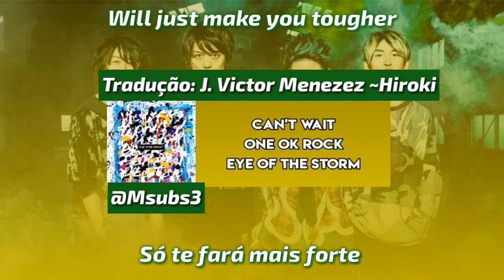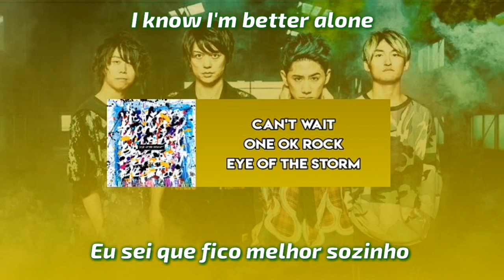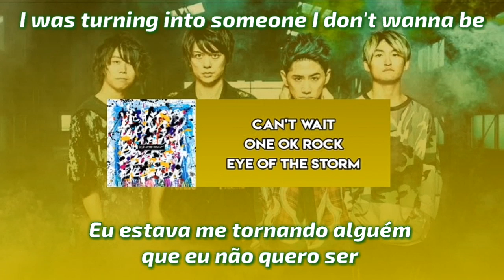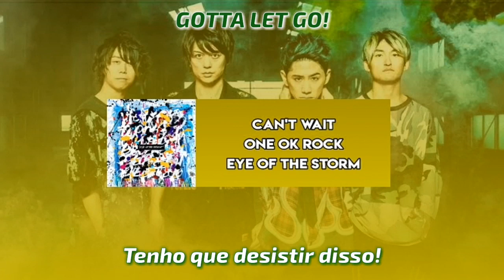ONE OK ROCK - Can't Wait - LEGENDADO / TRADUÇÃO [LYRICS]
Grupo: ONE OK ROCK
Álbum: EYE OF THE STORM
Ano: 2019

ONE OK ROCK, é uma banda de rock japonesa formada em Tóquio, Japão no ano de 2005. Atualmente é composta pelos membros Taka, Toru, Ryota e Tomoya.

×Listen to ONE OK ROCK×

Instagram do canal: @Miraifansub_official

Friends

Tradução: J. Victor Menezes ~Hiroki

K-pop LEGENDADO
J-POP LEGENDADO
COLOR CODED
JPOP TRADUÇÃO
JROCK LEGENDADO
TWICE TRADUÇÃO
MOMO
TAKA
TORU
TOMOYA
RYOTA